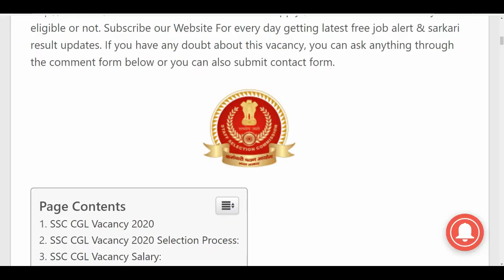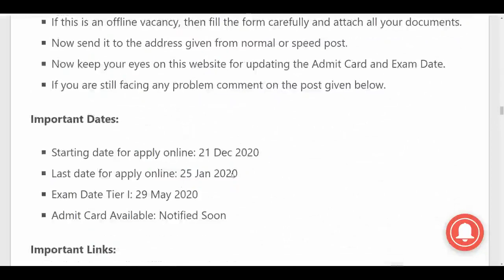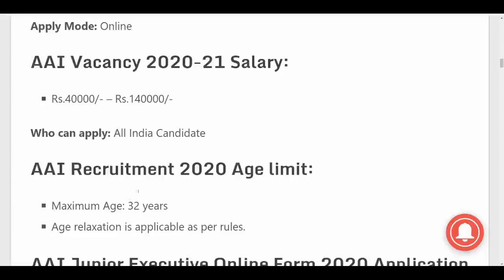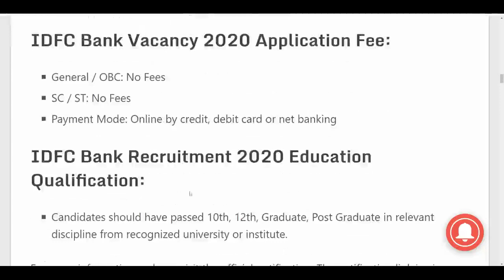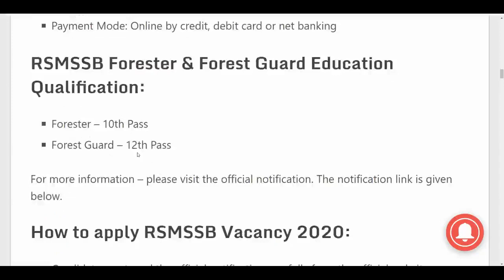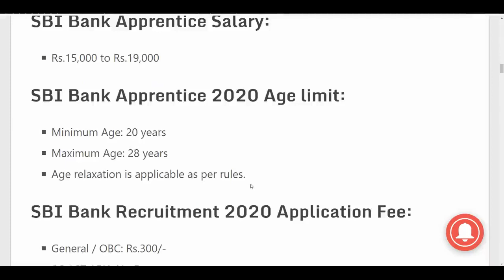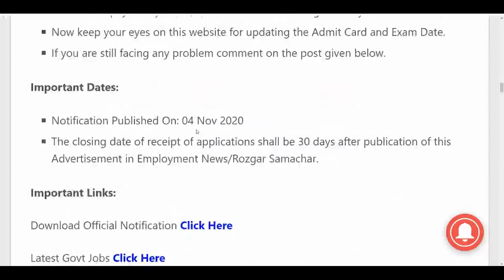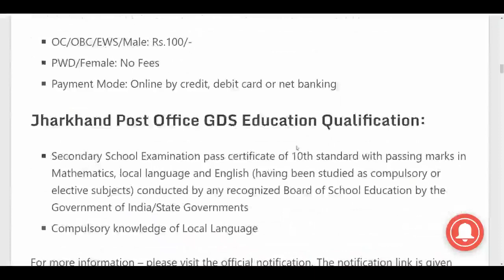Top 5 Government Job Vacancy in December 2020 | Latest Govt Jobs Dec 2020 / Sarkari Naukri 2020